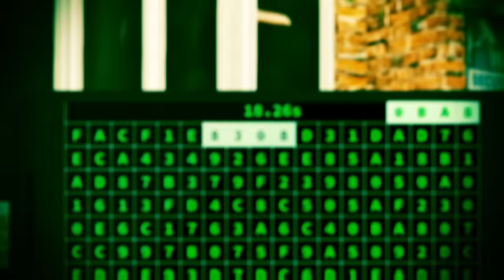TROLLING THE POLICE IN GTA 5 RP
Yumi and soup go BACK into the hood to play more GTA 5 RP for some gangster roleplay baby. This time we trolled the police because they wouldn't leave us alone, we did nothing wrong. LEAVE LIKE
2nd Channel: @TooYumi
Friend in Video: @soup